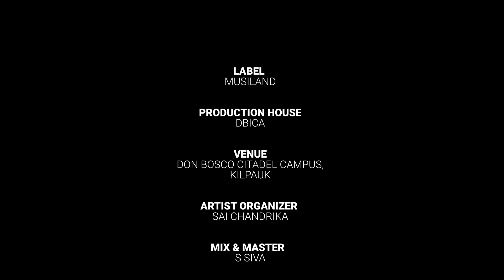GAANAM ISAIPPADU - CARNATIC VOCAL CONCERT - DR R SURYAPRAKASH - MUSILAND PRODUCTION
CARNATIC VOCAL CONCERT

VOCAL : KALAIMAMANI DR. R. SURYAPRAKASH
VIOLIN : B.V RAGHAVENDRA RAO
MRIDANGAM : SUNAADA KRISHNA
GHATAM : MADIPAKKAM MURALI
TANPURA : R.S PURNIMA

CONCERT ORGANISER & ARTIST CO-ORDINATOR : SAI CHANDRIKA

CHIEF GUEST : RAZIK FAREED, JOINT DIRECTOR AT DGGI.

LABEL : MUSILAND
PRODUCTION HOUSE : DBICA
VENUE : DON BOSCO CITADEL CAMPUS
MIX & MASTER : S SIVA
MIX & MASTERED @ AUDRIUM STUDIOS
LIVE CO-ORDINATOR : SIVA PANDI
VIDEO EDITING : ANTHONY DOOBIE, AJITH PHILIP
PRODUCTION CO-ORDINATOR : MERBIN JOY
MUSIC PRODUCTION EXECUTIVE : SAI CHANDRIKA
CREATIVE & PRODUCTION HEAD : LUIJI M S
DIRECTOR & PRODUCER : ERNEST ROSARIO, SDB

" MUSILAND " is the Music Label & Music Production unit of Don Bosco Institute of Communication Arts. ( DBICA )
MUSILAND is poised to serve as a vibrant platform for music enthusiasts & talented musicians alike where Music in various styles, genres & languages are explored, experimented & evolved. Journey with us in a world of sound where music finds its entity.